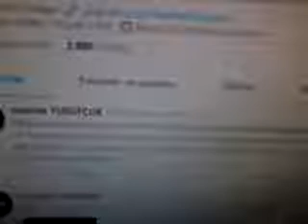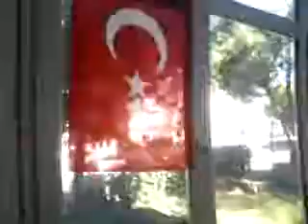30-9 Sakin öğlen.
işid mizahı